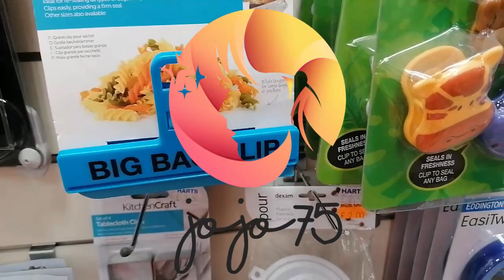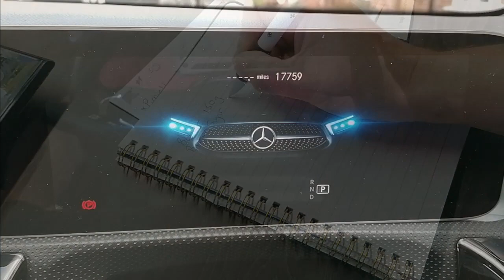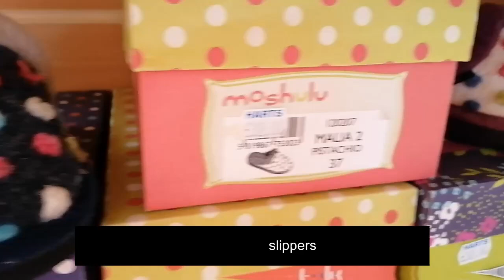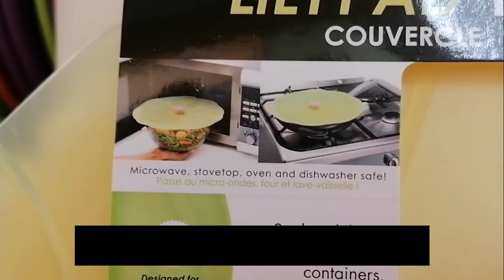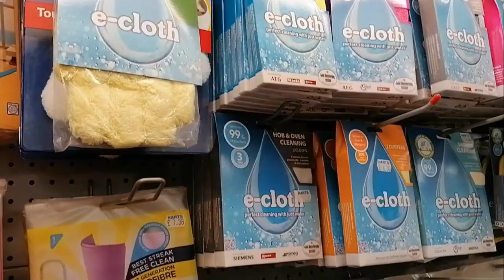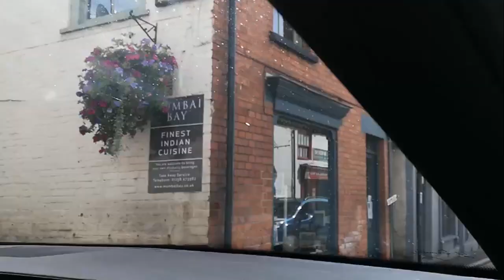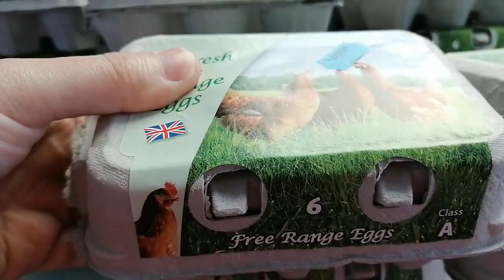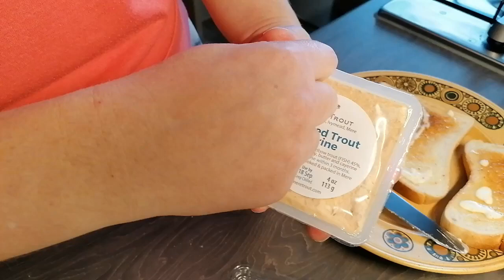Let me take you shopping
Hi and welcome back for my third mindfulness lifestyle vlog.  So happy you could spend time with me.

This will be a series of several simpleliving, slowliving, mindfulness vlogs.
Do not worry, my regular content will return!! I am just taking time to breath out at the moment. I have some ideas in the works :-))

So today we go on the hunt for some baking items. I take you to a local store that is in the heart of the englishcountryside. I could easily spend $$$$ in there.
Take time to relax, focus on the simple things in life. Be still, be aware and be mindful of what you have.

Ps - some of the footage is shaky so apologies. I was trying to film covertly, but failed ...LoL

Jo